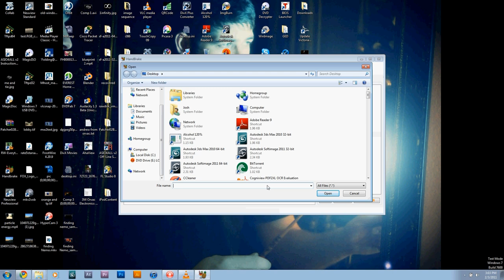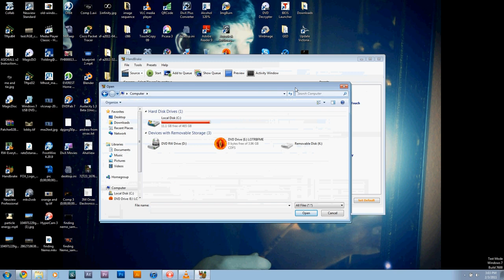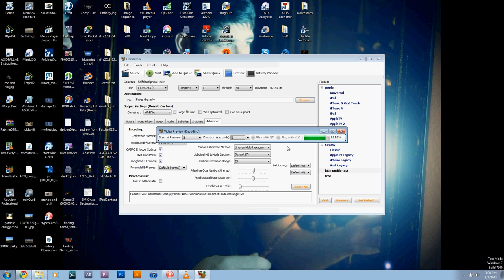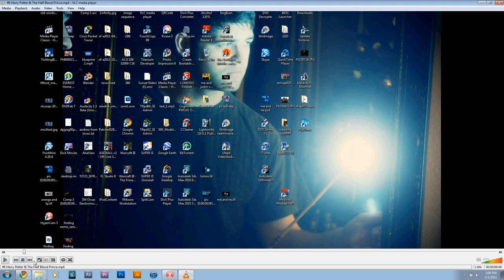How to compress Blu-ray rips down to 4 GB for TV Playback!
NOTE: YOU DON'T NEED TO SPECIFY MAX FILE SIZE ANYMORE- JUST MAKE SURE THE "LARGE FILE SIZE" CHECKBOX IS UNTICKED- THAT'LL KEEP THE FINAL EXPORT UNDER 4GB IN TOTAL SIZE. -hope that helps!

-Josh

(See the very end for screen shots of the compressed video.)

Use advanced H.264 Compression techniques to considerably lower the bitrate of your movies, yet retain the high quality therein.

If your tv supports playing back video files off of a flash drive, you can use this tutorial to compress your 5 GB, 10 GB, 20 GB etc sized video files (the size doesnt matter) down to just under 4 GB to comply with the 4 GB file size limit that the Fat32 filesystem has. That way, you can playback 1080p video without having to split it up into several parts.

Rate and Sub! Thanks =]